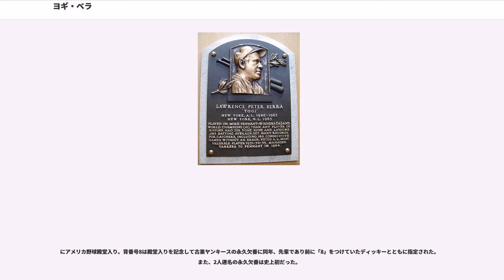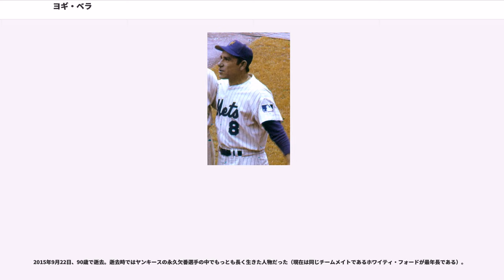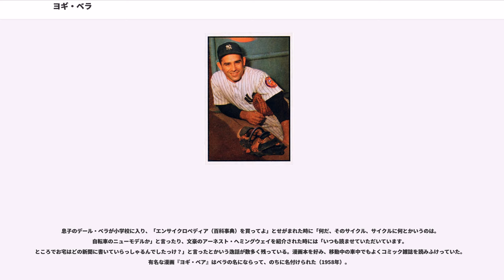ヨギ・ベラ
ローレンス・ピーター・ベラ（Lawrence Peter "Yogi" Berra, 1925年5月12日 - 2015年9月22日）は、MLBのプロ野球選手（捕手）。右投左打。引退後は監督を務めた。アメリカ合衆国・ミズーリ州セントルイス出身。背番号8は、ビル・ディッキーと共にニューヨーク・ヤンキースの永久欠番。

はじめマイナーリーグでプレーした後、にニューヨーク・ヤンキースと契約、最初はキャッチャーとしては今一つだったためヨギの前にヤンキースの正捕手を務めていたビル・ディッキーに1年間、徹底的に仕込まれた逸話がある。

本名はローレンス・ピーター・ベラだが、子供の頃に友人の（後のニューヨーク・ジャイアンツでプレー）が映画で見たインドの蛇使いに歩き方がそっくりだったことから、同じインドのつながりで「ヨギ」と呼ぶようになったのが始まりという。彼の発言は独特の言い回しから、ヨギイズムと呼ばれた（下記参照）。「メジャーリーグ屈指のバッドボールヒッター（悪球打ち）」と呼ばれていたほどで、日米野球では金田正一が投じた頭の上の高さの悪球をバットを立てて大根切りで右翼スタンドへ叩き込んでいる。

ヨギの現役時代のヤンキースは主力にジョー・ディマジオ、ミッキー・マントルらの強力スラッガー、エースにはホワイティ・フォードを擁しており、正に黄金時代であった。自身も巧打者として活躍し、「ヘリコプター・スイング」と呼ばれた独特の打撃スタイルから引退までに打った358本塁打は、当時キャッチャーとして最多の本塁打だった。またヨギは14回ワールドシリーズ出場を果たしワールドシリーズ優勝の証であるチャンピオンリングを10個獲得しているが、これはメジャー史上最多である。アメリカンリーグMVPも3度受賞した。また主にメジャー定着当初の1947年と1948年、そして現役後半、後輩のエルストン・ハワードにポジションを譲る形で1958年から1962年のシーズンを中心に外野手（主にレフトとライト）としても260試合の出場経験がある。

引退後はヤンキースのコーチ・監督のほか、ニューヨーク・メッツのコーチ・監督などを歴任。監督として、ヤンキースでは1964年に、メッツでは1973年にワールドシリーズ進出を果たした（いずれも敗退）。シーズン途中にヤンキースのオーナーであるジョージ・スタインブレナーと大ゲンカを起こし、監督を退任。「もう二度とヤンキー・スタジアムには来ない」と長らくヤンキースから身を引いたが、ディマジオらの尽力でにスタインブレナーと和解。にディマジオが没した後、彼が務めていたヤンキー・スタジアムでの始球式をヨギが引き継いだ。のヤンキース日本開幕戦にも来日し、読売ジャイアンツとのオープン戦での始球式では金田正一の球を受けるキャッチャーも務めた。晩年、アメリカで放映されていた保険会社・Aflacの広告で、ヨギイズムを披露していた（"They give you cash, which is just as good as money"など）。

にアメリカ野球殿堂入り。背番号8は殿堂入りを記念して古巣ヤンキースの永久欠番に同年、先輩であり前に「8」をつけていたディッキーとともに指定された。また、2人連名の永久欠番は史上初だった。

息子のもメジャーリーガー（内野手）で、 - にわたってピッツバーグ・パイレーツ（1977年 - ）、ヤンキース（1985年 - ）、ヒューストン・アストロズ（1987年）でプレイし通算853試合に出場し、打率.236、本塁打49を記録。1985年にはヨギが監督をつとめていたヤンキースに移籍したが、開幕から16試合でヨギが解任（前述）。親子が同一チームにいたのはわずかな期間のみであった。

2015年9月22日、90歳で逝去。逝去時ではヤンキースの永久欠番選手の中でもっとも長く生きた人物だった（現在は同じチームメイトであるホワイティ・フォードが最年長である）。

ヨギは奇妙な発言をすることで有名で、それらの言葉（と彼独特の思想）はYogiisms （ヨギイズム）と呼ばれている。一見諺のようなウイットに富んだ言葉が多いが、よく考えれば意味をなさないものや単に同じ事を繰り返し述べているだ...